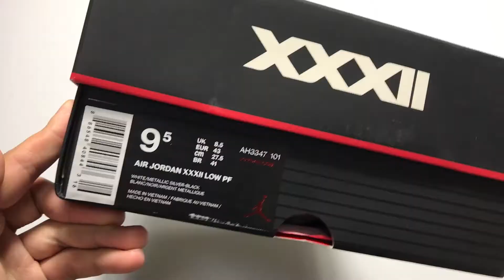Kicksvision | Upcoming Air Jordan XXXII 32 "GuoAilun" PE Unbox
Video Produced by Lingyu